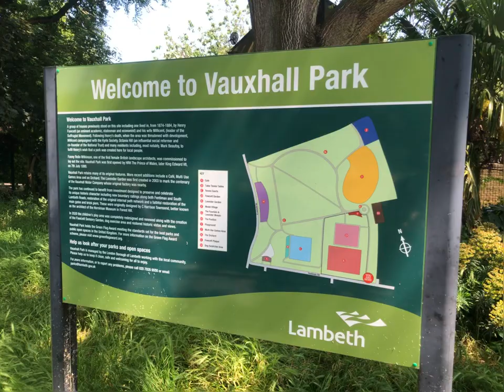Vauxhall Park - entry sign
Vauxhall